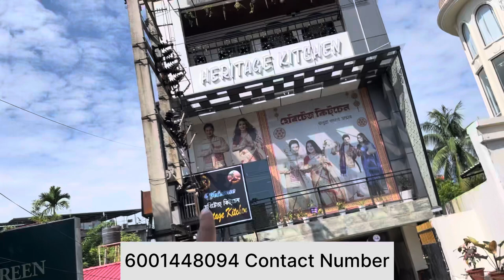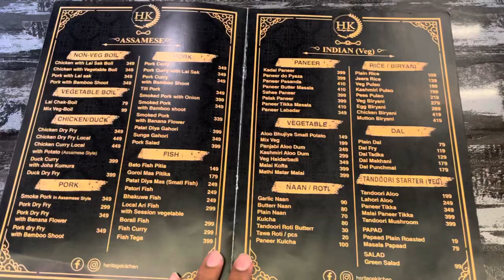Special Pork Thali/Heritage Kitchen,Guwahati/Pork roasted/Food vlog/Dhruva j kalita